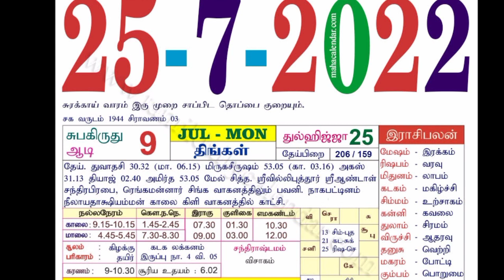நாளை சோமவார திங்கட்கிழமை ! ஜென்ம சனியை கடந்த தனுசு ராசி ! 1 நாளில் நடக்கும் மாற்றங்கள் !